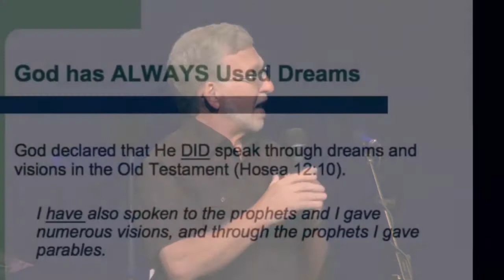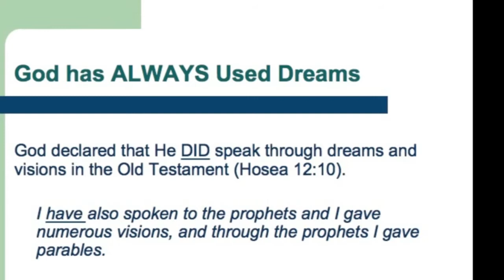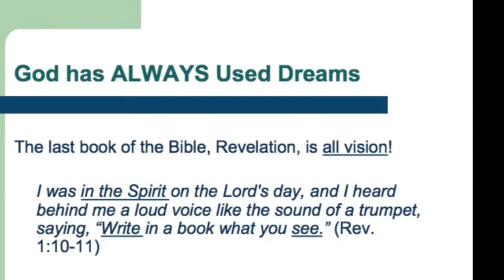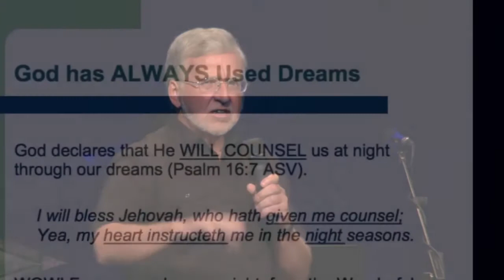Mark Virkler Free Feature Moment